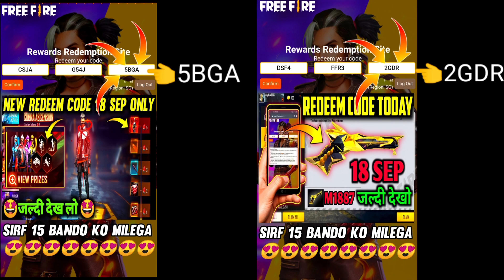New magic cube bundle bundle | Tonight update | aaj raat 12 bje kya ayegaa | ff new event | fa gamer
New magic cube bundle bundle | Tonight update | aaj raat 12 bje kya ayegaa | ff new event | FF event

New magic cube bundle update

1. Garena free fire Indonesia live
2. Garena free fire Brazil live
3. Garena free fire India live
4. Garena free fire Brasil live
5. Garena free fire Singapore live
6. Garena free fire Thailand live
7. Garena free fire Vietnam live